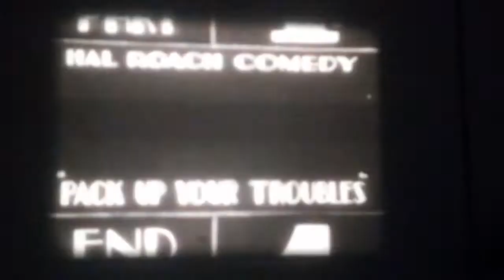16mm Film - Flipper contro i pirati - Flipper's New Adventure - Trailer - USA 1964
16mm Film - Flipper contro i pirati - Flipper's New Adventure - Trailer - USA 1964

Directed by: Leon Benson

Written by: Ricou Browning, Jack Cowden, Ivan Tors, Art Arthur

Cinematography by: Lamar Boren

Starring: Luke Halpin, Pamela Franklin, Helen Cherry, Tom Helmore, Francesca Annis, Brian Kelly, Joe Higgins, Lloyd Battista, Gordon Dilworth, Courtney Brown, William Cooley, Dan Chandler, Ricou Browning, Richard O'Barry, Robert Baldwin and of course Flipper

Sandy Ricks scopre che il suo amico, il delfino Flipper, sta per essere trasferito in un acquario e fugge assieme all'animale in mare aperto. Giunti su un'isola deserta dovranno vedersela con tre feroci pirati che hanno preso in ostaggio una famigliola.

Sandy Ricks (Luke Halpin) is asked to vacate his home to make way for a new highway but runs away from home to keep his pet dolphin Flipper from being taken away. His Dad, Porter (Brian Kelly), widowed since the prior film, returns from Park Ranger school to search for Sandy but doesn't realize his son has fled in their skiff motorboat to the Bahamas. On the way, Sandy runs out of food, water and gas. Flipper helps by towing the skiff to a seemingly deserted island. Just as Sandy is establishing himself with food and fresh water on the island, and has found a cave to hide from aerial search patrols, he witnesses the vacationing British family of Sir Halsey Hopewell (Tom Helmore) being taken hostage by recently escaped convicts. The mother, Julia (Helen Cherry) and two daughters Gwen (Francesca Annis) and Penny (Pamela Franklin), are forced into a small boat and told to row to the nearby island where Sandy is hiding. Mrs. Hopewell, Gwen, and Penny struggle to find food to survive; Sandy finds ways (with the help of Flipper) to get fish, matches, and other items to the Hopewells without being discovered. This lasts until Sandy accidentally meets and then befriends the younger of the two daughters, Penny. Sandy and Penny form an innocent romantic attachment as Sandy shows her around his new island paradise and secretly helps her behind her sister's and mother's backs. Sandy shows Penny how to cut down and husk coconuts, light fires, and weave fish nets. The happy friendship seemingly comes to an end when Sandy, afraid that rescuers of the Hopewells will discover him and Flipper and make them return to the Keys and be separated, sends Flipper to douse the Hopewells' rescue fire. Penny is angry and tells Sandy to stay away. Sandy tries to make up by placing fish, cans of food, a can opener, and a flashlight into their nets. Soon after, the convicts come back for the mother and daughters, and Mr. Hopewell is made to radio the nearest Coast Guard station in Puerto Rico that he and his family are hostages. Sandy and Flipper make a plan to rescue them from the convicts. Sandy distracts the convicts by releasing much-needed cans of food and luring one of the convicts into a row boat to retrieve the cans; Flipper tips the boat over and rams the convict in the stomach, knocking him out. Sandy and Flipper grab him and leave him in a hidden cave. Through various ruses Sandy manages to get the remaining two convicts into the water. The second one is captured in the same way as the first, and the leader fights hard with a knife to fend off Flipper. Though he is overcome and Sandy is able to tie him to the boat hull, he manages to stab Flipper near his tail in his frantic attempts to escape, and Flipper is washed up bleeding and injured on the beach. Sandy sobs as he holds his injured friend. Sir Halsey radios that they are safe and calls for a vet. Flipper is nursed to health at the Miami Seaquarium, where Porter has returned to announce his assignment as Park Ranger to the Coral Key Marine Preserve.